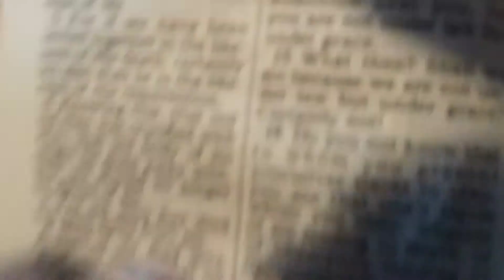Crab rave on a train